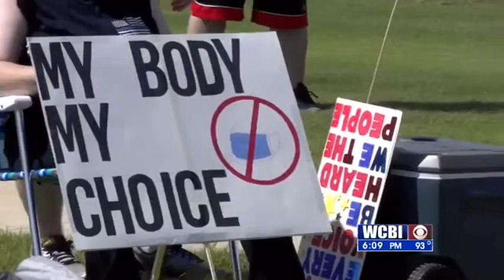Flag Protest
2020 will go down as the year of debate in the state.